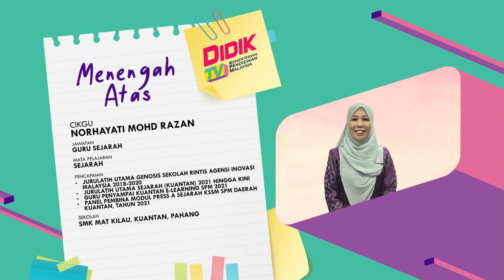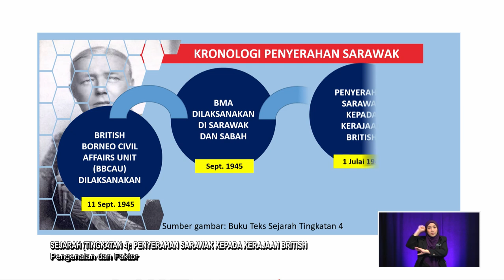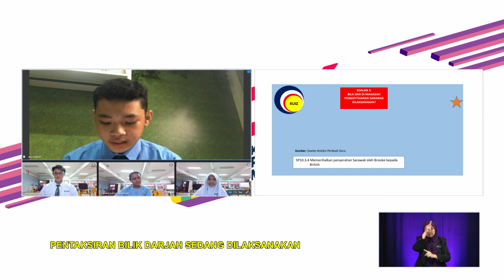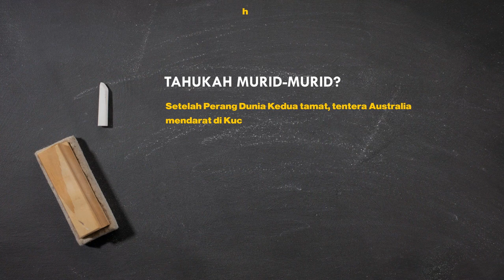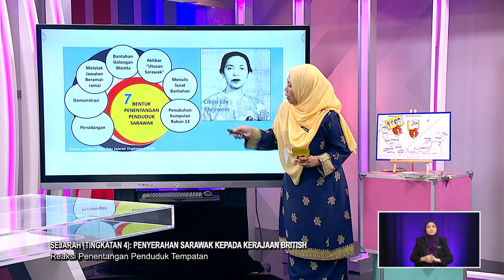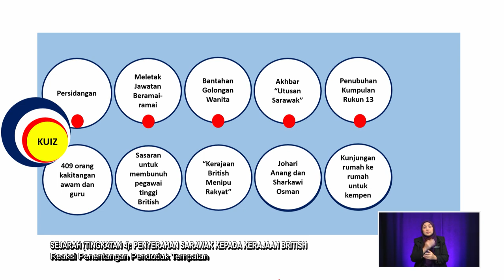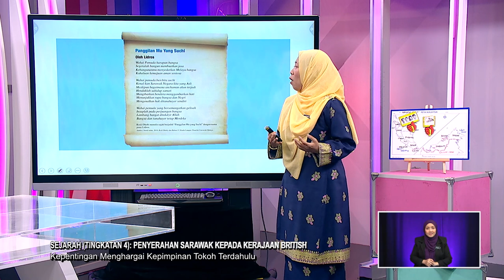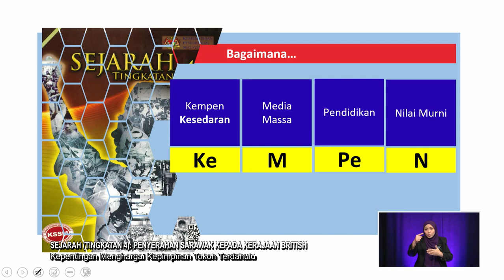DidikTV Men Atas 2022 Ep 117 Sejarah Tingkatan 4 Penyerahan Sarawak Kepada Kerajaan British